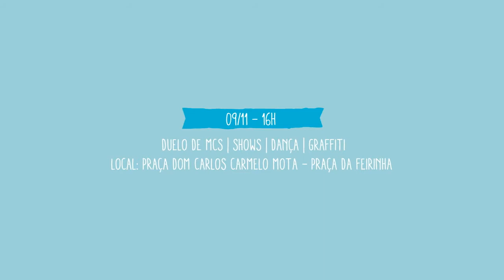Teaser - Família de Rua na Estrada 2013 - Sete Lagoas - 09 e 10/11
Salve salve Família! Confira o terceiro teaser da série que apresenta as atividades da terceira etapa do projeto Família de Rua na Estrada em 2013. Nos dias 09 e 10 de novembro a caravana desembarca em Sete Lagoas levando a essência do Hip Hop e do Skate.